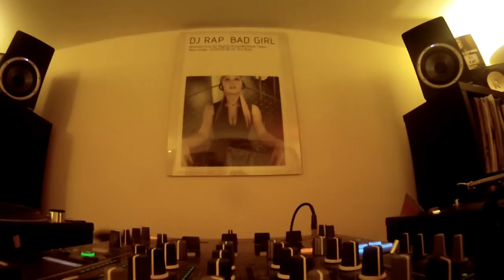DJ Rap Playing Vinyl Live Stream (hardcore old skool) Show 4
If you like what you hear and want more Join the Tribe!
Sign up on my mailing list and get your free music
Luv&Bass DJ Rap 💋
Tracklist.
00:04 Altern-8 - Activ-8 (Come With Me)
01:47 Outlander - Vamp
04:43 Quadrophonia - Quadrophonia
07:05 Human Resource - Dominator (Beltram Mix)
09:15 The Prodigy - Firestarter
12:18 D-Shake - Techno Trance
14:54 Rhythm on the loose - break of dawn
17:21 CLS - Can You Feel It
18:38 Moby - Go
20:35 DJs Unite - Volume 1
22:33 Sonz Of A Loop Da Loop Era - Far Out
24:29 C.Y.B.E.R.F.U.N.K. ‎– Live At The Wunderbar (The Peak Mix)
28:38  Spectrum Brazil
30:00 Terrorize - it's just a feeling
33:04 Second Phase - Mentasm (R&S) - Joey Beltram And Mundo Remix
34:29 Anticappella Underground Records
36:35 Joey Beltram - My Sound - R&S
38:40 The Future Sound Of Detroit + 8
40:52 Freshtrax & HMS - Do It
43:13 The Prodigy - Everybody in the Place (Original Mix)
45:09 Elevation - Can You Feel It (Extended Mix)
48:17 Test press Unknown
50:10 Humanoid-Stakker humanoid
53:11 Joey Beltram - Energy Flash - R&S
55:07 Bizarre Inc - Such a Feeling